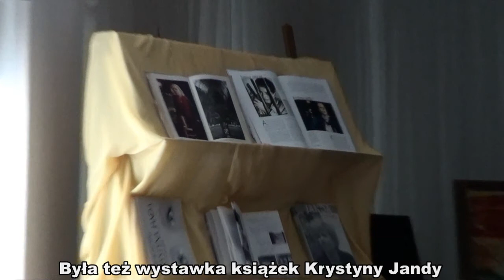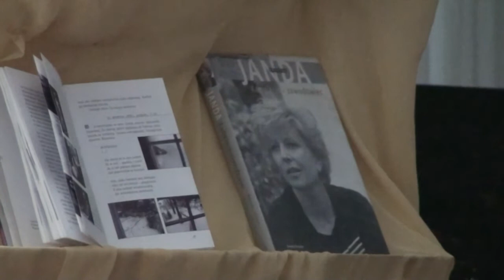Spotkania z pasjami. Krystyna Janda Jest fantastycznie...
Seniorzy już po raz drugi uczestniczyli w spotkaniu wideo ze znanymi osobistościami zorganizowanym przez Fundację Orange. Aczkolwiek Pani Krystyna jest osobą bardzo znaną, to przed transmisją przedstawiliśmy krótką prezentację o życiu i dorobku bohaterki wydarzenia. Przygotowaliśmy także wystawkę książek, których bohaterką bądź autorką jest Pani Krystyna.
Po spotkaniu odbyła się dyskusja, której tematem były zagadnienia związane z aktywnym spędzaniem czasu w jesieni życia.